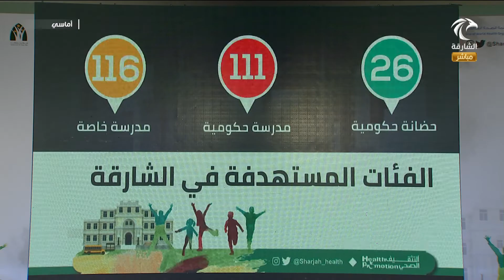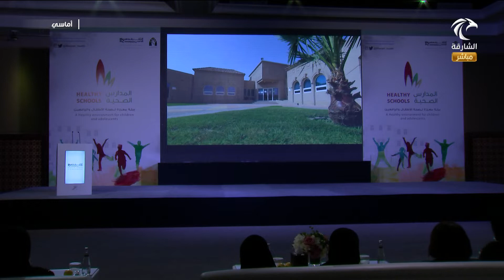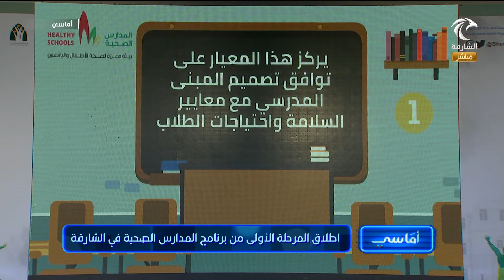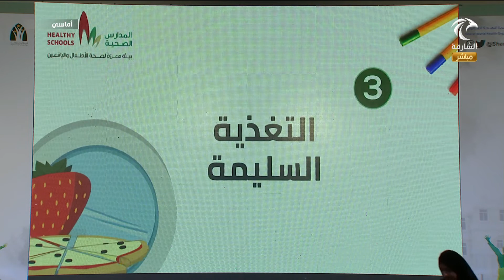يرنامج أماسي - اطلاق المرحلة الأولى من برنامج المدراس الصحية في الشارقة